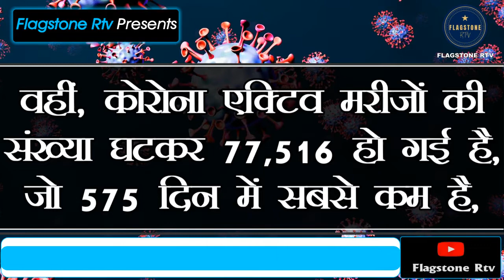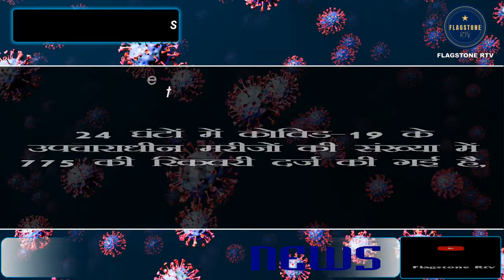India Corona Update | India Corona-Virus Omicron New Cases Today Live Update